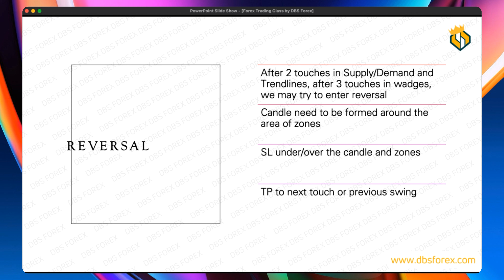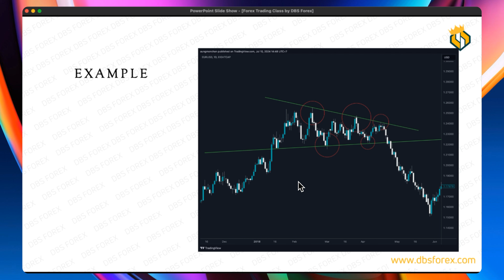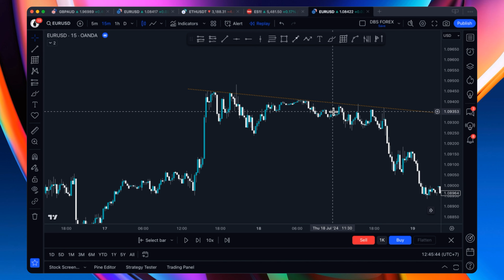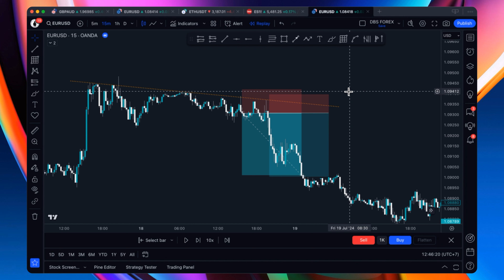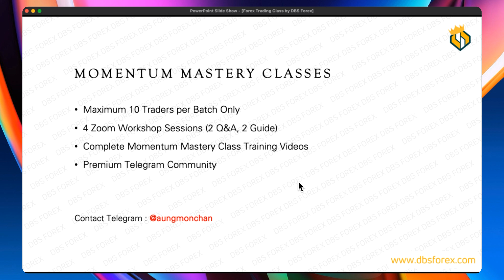[Ep 10] အခမဲ့ Forex Trading သင်တန်း Essential Trading Strategies | Forex Myanmar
Momentum Mastery သင်တန်းစုံစမ်းရန်

[My Main Broker]
သုံးဖူးသမျှမှာ အကောင်းဆုံး Forex Broker ကတော့ Exness ပါပဲ
ဒီလင့်မှာ အကောင့်ဖွင့်ပါ

[Other Brokers]

Binance အကောင့်မရှိသေးရင် အောက်က လင့်ကနေဖွင့်ရင် Spot နဲ့ Future မှာ Trade ဖို့ Lifetime 10% ပြန်ရပါလိမ့်မယ်

Community တည်ရှိမယ့်နေရာတွေက

ဒီနေရာတွေမှာ ကျနော်တို့ active ဖြစ်ကြပါမယ်။